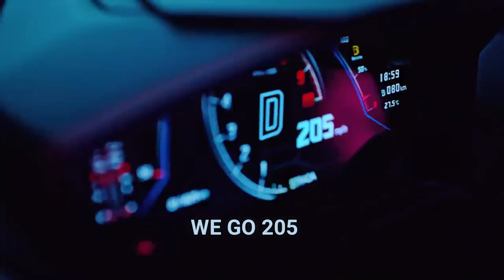Here's Why Kpop Taught You More Than School